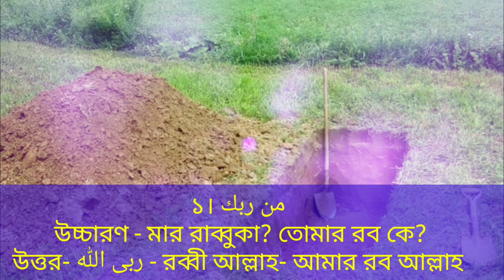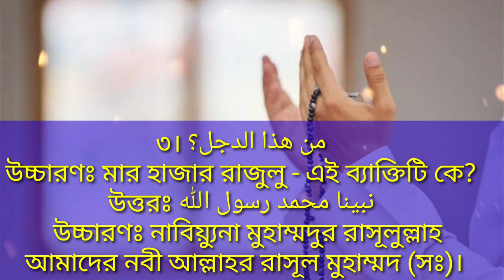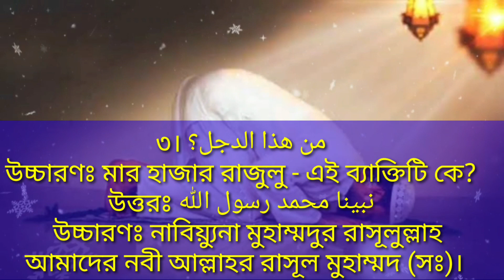কবরে ৩টি প্রশ্ন ও উত্তর এখনি শেখে নিন|কবরে কয়টি প্রশ্ন করা হবে|Kobore Sawal Jawab|Colourful Islam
কবরে ৩টি প্রশ্ন ও তার উত্তর এখনি শিখে নিন। নাহলে বিপদ অবধারিত। প্রত্যেক মুসলমানের প্রশ্ন ও উত্তর জানা আবশ্যক।